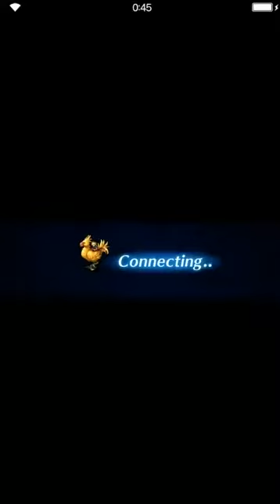Final Fantasy: Brave Exvius - Afterglow Cave of Crystals Guard